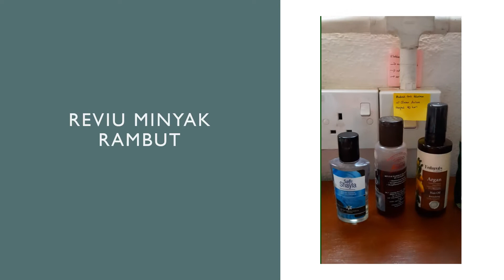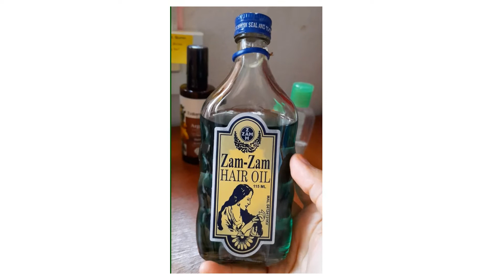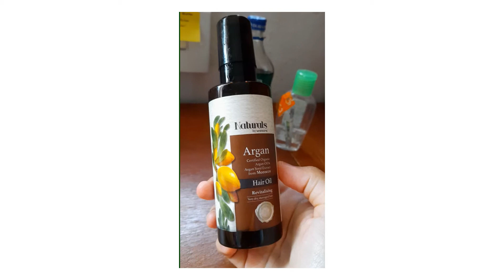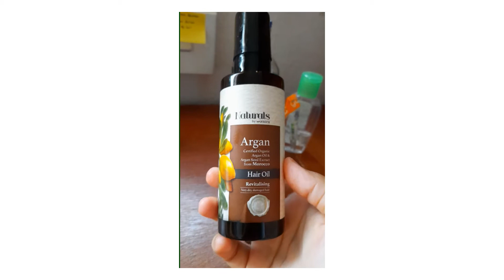REVIU MINYAK RAMBUT MURAH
Hai dan Assalamualaikum semua.

Video ini sesuai untuk mereka yang rambutnya selalu kering, bercabang dan mudah gugur. Mungkin salah satu daripada lima produk ini untuk anda.
Apapun keberkesanan produk terhadap setiap individu adalah berbeza.

 bajet RM5-RM20 sahaja.

P/s: Video ini tidak mewakili mana-mana pihak. Hanya berdasarkan pengalaman sendiri.